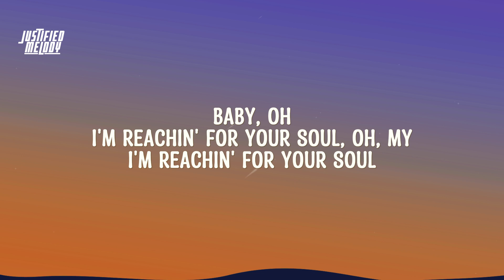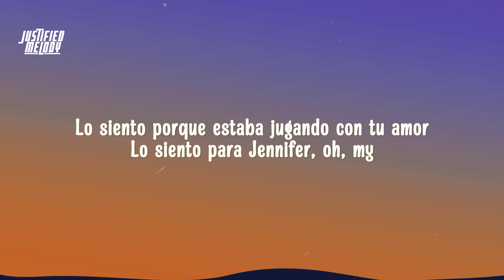Trinidad Cardona - Jennifer (Lyrics)